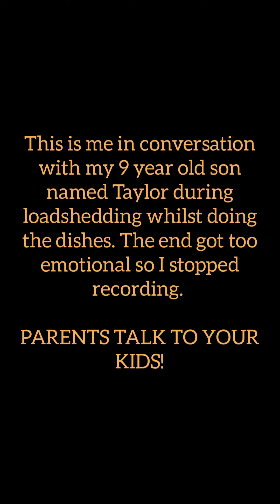Parents talk to your kids, they know and see more than you could ever imagine - Abigail Munyai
At the end he mentions rejection, such a big word for a small child, but that is how we parents underestimate our kids intelligence. They are very much informed and aware of their surroundings, even when it seems like they aren't. We not only need to understand the impact of our decisions on them, but we also need to understand that what we allow to happen to us, is what we are allowing to happen to them. We may be strong enough to handle it and surf the wave, but are they? Have those conversations with your children parents, find out what they think, feel, and truly want. They aren't kids, they are little people, with two sets of eyes and ears. They can see and hear clearly.